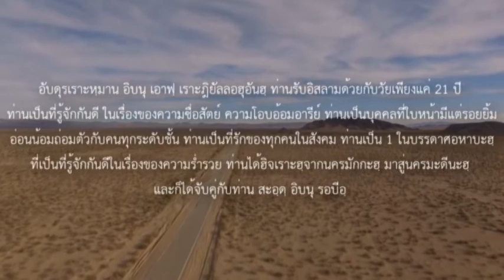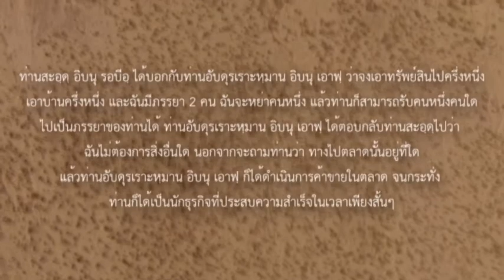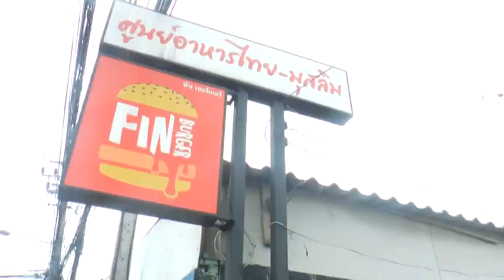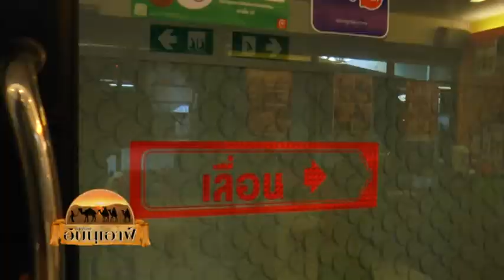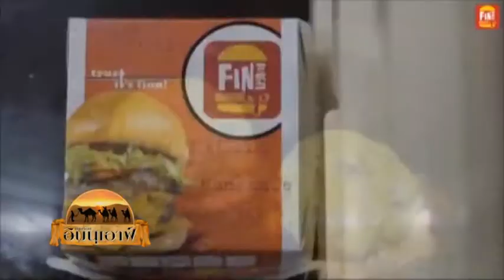ตามรอยอิบนุเอ้าฟ์ฟินเบอเกอร์ อาหารฮาลาล